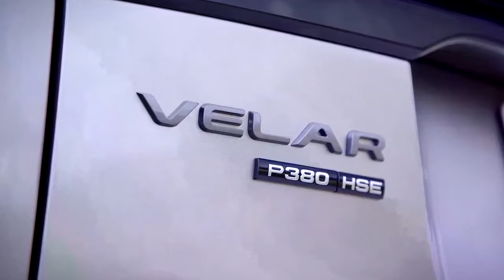2018 Range Rover Velar Si6 Petrol - Supercar class - Driving, Exterior, Interior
2018 Range Rover Velar Si6 Petrol - Supercar class - Driving, Exterior, Interior, Range Rover Velar Si6 Petrol - Supercar class
Welcome to the Car World Channel.
Car World Channel introduces you to the latest models on the market and the upcoming car line. Just like the top line of technology and price for your reference and choose the best car.